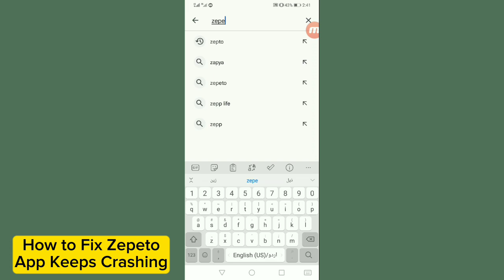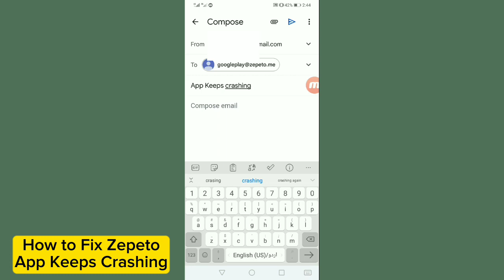How to Fix Zepeto App Keeps Crashing